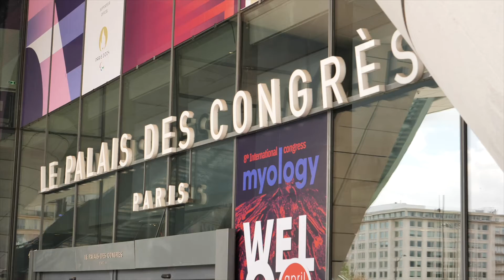Francesco Muntoni : résultats de l'essai clinique sur la myopathie de Duchenne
Le chercheur Francesco Muntoni (Londres, Grande-Bretagne) a présenté les premiers résultats de l'essai de thérapie génique dans la myopathie de Duchenne mené par Généthon. "Cette étude n'aurait pas été possible sans l'implication et le leadership de Généthon et l'AFM-Téléthon".

Myology, congrès scientifique organisé par l'AFM-Téléthon, rassemble les experts de la myologie pour échanger sur leurs travaux, avancer dans la connaissance des maladies neuromusculaires et faire émerger de nouvelles approches thérapeutiques.

© AFM-TÉLÉTHON / 2024

☺ Merci ! ☺